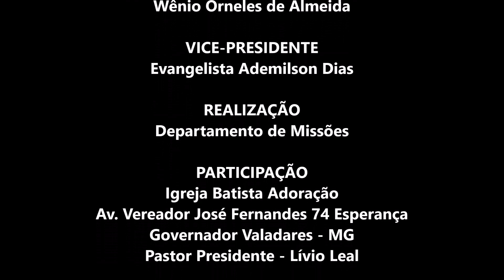Santo Espírito / Grande é o Senhor / Tu És Bom / MEDLEYS com LETRA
MEDLEYS Igreja Batista Adoração - Pastor Lívio Leal
Av. Vereador José Fernandes 74 Esperança - Governador Valadares
EVENTO: 26º aniversário da Igreja Batista El Shadai
Rua Loreto 76 - São Gabriel - Belo Horizonte Minas Gerais
Pastor Presidente: Wênio Orneles de Almeida
DATA: 14 a 16 de dezembro de 2018
FILMAGEM: Laryssa Michaelle (Lumia 930)
FOTOS: Anderson Gomes
EDIÇÃO e ARTE: Wellington Fonseca